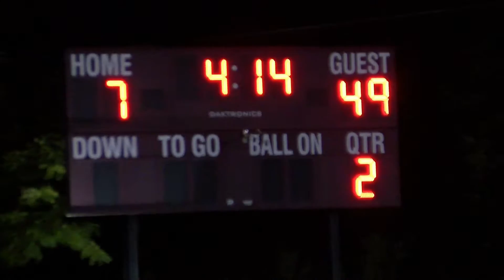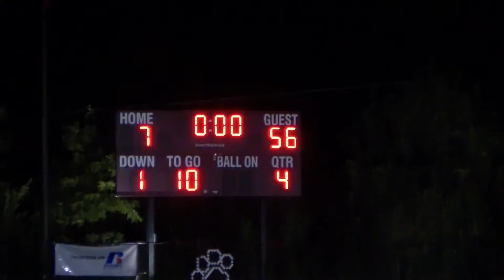Clarke County Sports Game of the Week 10 28 16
The Clarke County Eagles defeat the Warren County Wildcats 56-7 at Warren County High School in Front Royal, VA on the Clarke County Sports Game of the Week. Highlights and post game interviews with Moe Murphy.